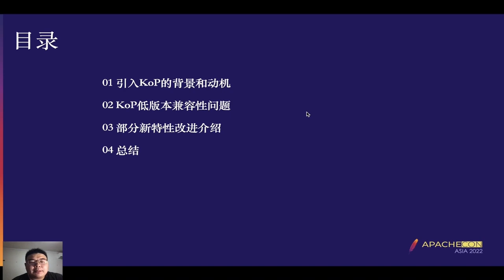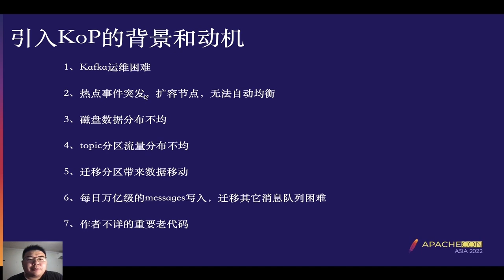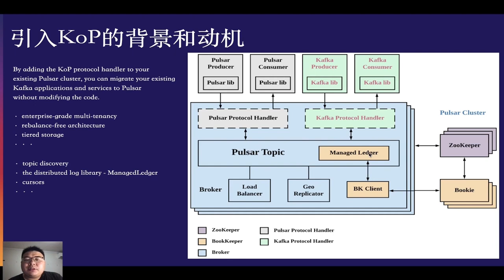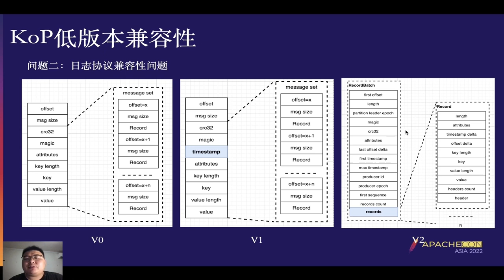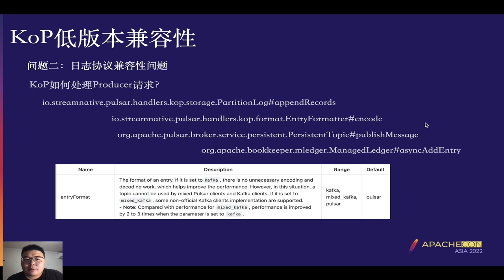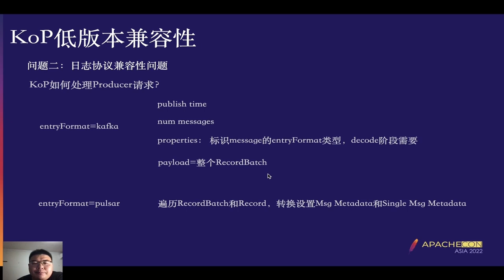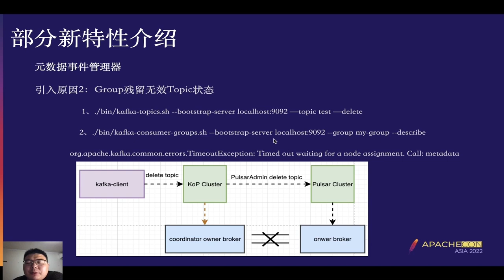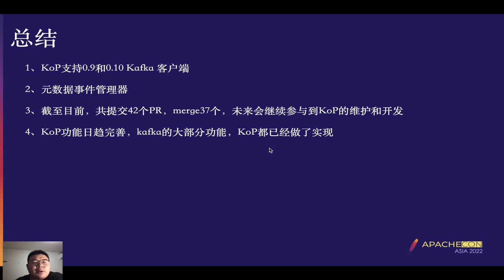The Practice Of Kop In Sina Weibo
Wenbing Shen: Data Platform Engineer of Sina Weibo, he is working on the development and maintenance of message queues such as Kafka and Pulsar. Open Source Enthusiast, and an active participant in open source projects, Apache Pulsar/Kafka Contributor, KoP Maintainer.

The section will cover the motivation why Sina Weibo is using KoP and Pulsar, the challenges encountered in the process of implementing and operating KoP and Pulsar, and the solutions to the problems.